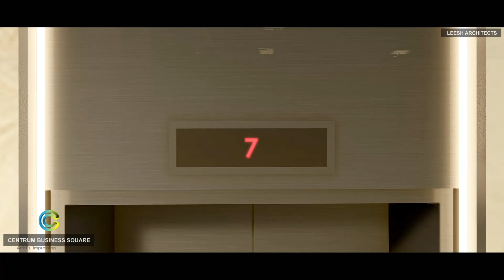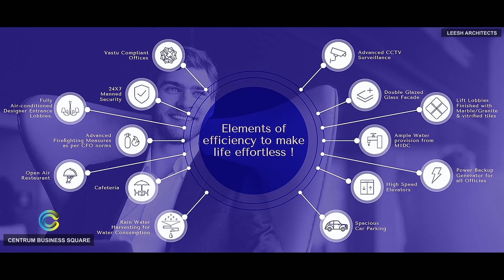CENTRUM BUSINESS SQUARE – Wagle Estate, Thane. 9664518415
HURRY THIS IS TIME TO GET BIG RETURN

The biggest IPO
THANE
Centrum business Square
Commercial project 🏭@Wagle estate

Why invest in Residential🏘️ go for Commercial🏭
@cost 65 lac all including
Carpet area Min 400/2500. and more

ASSURED RETURNS IN MINIMUM TIME

*"Now BKC🏬🏭💫 in Thane"

*CENTRUM BUSINESS SQUARE🏭 – Wagle Estate, Thane.

                                                                                                                                                                                                                                                                                                                                                                                                                                                                                                                                                                                  *HIGHLIGHTS:
*- Boutique Offices : luxurious smart sizes offices.🏘️🏭
*- Address for growing Business : Well Connected to Mulund, Thane, Mumbai.
*- Assured Returns💵💷 for 24 Months,
*- Vaastu Compliant🌟💫 Offices.
*- 12 Storey Building 🏬 with premium office spaces🏢
*- Double Glazed👌 Facade
*- Open Air 🍸🥂🍽️🍟🍔 Restaurant
*- Rooftop ⛱️Cafeteria
*- Top of the line asset and facilities🚑🚒🚨🚇 management
- Ample surface 🏍️🛵🚖🚘 parking space*

More Details
Call - Dharmandra
Sales manager